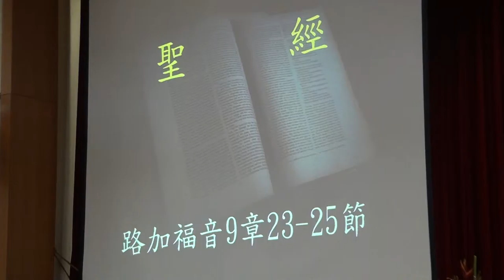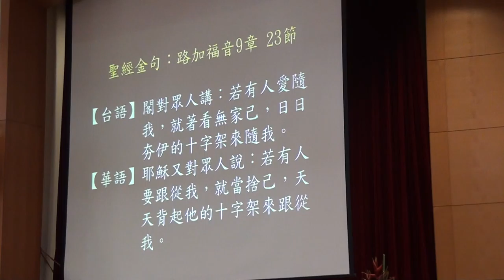20160131司會092516 1